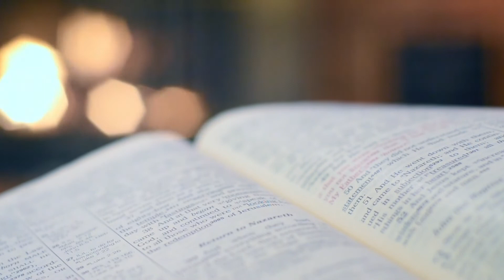Íntim amb Laura Andrés, Pianista i compositora